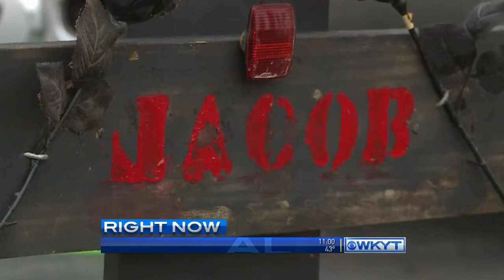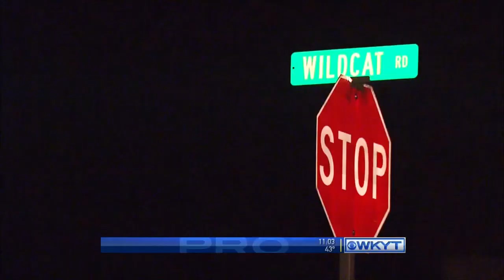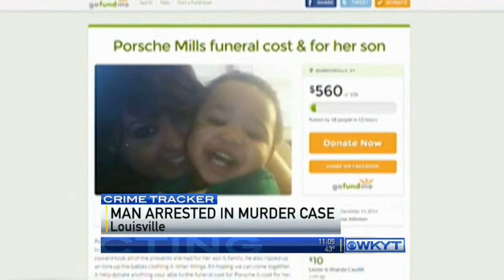WKYT News at 11 PM on 12-14-2014